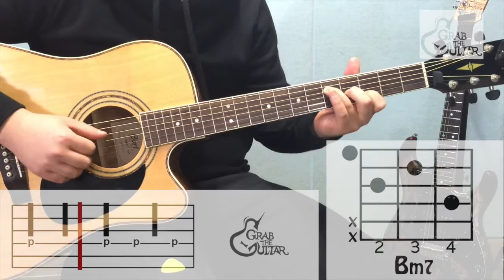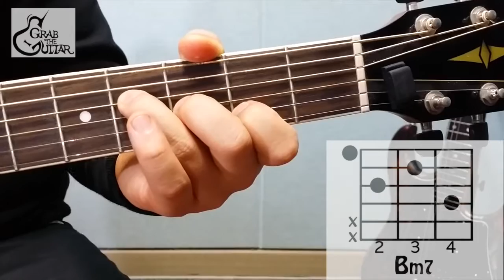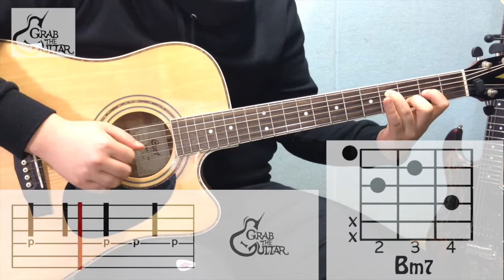염장송 - 임마누(임종철, 정민경, 한민규) [Guitar Tutorial 기타 강좌]